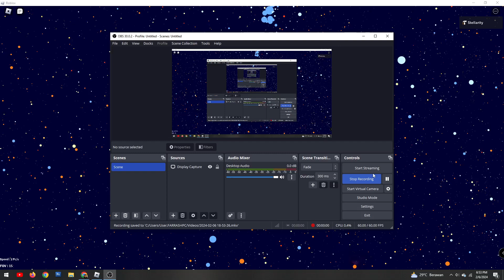Roblox | Traveling from the Sun to two star clusters (Pleiades, Praesepe/Beehive)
This game is developed by me and it is approximately ~700K stars and you can barely see dust lanes near Scorpius if you really want to play my game here's the some link :